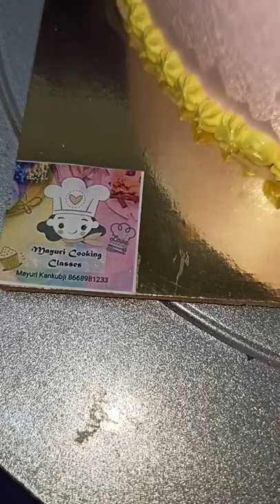pharmacy cake|pineapple cake|mayuricookingclasses|simple cake design|quick and easy fast cake design